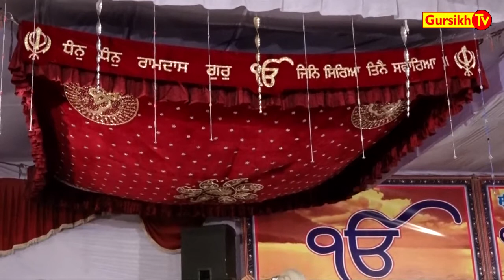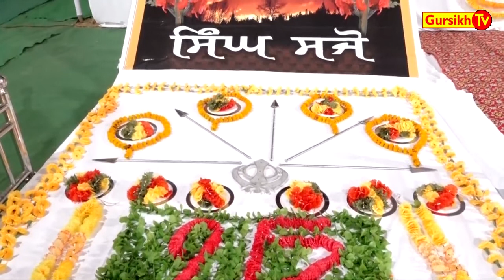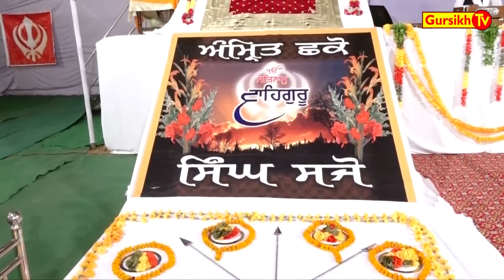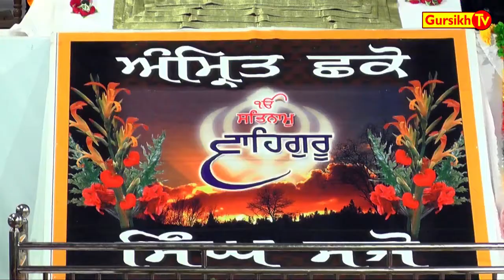Bhai Maninder Singh Khalsa Sri Darbar Sahib 087250-11313at Bias Pind On 09-11-2017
5 Days 8th Gurmat Smagam at Bias Pind Distt.Jalandhar By Dharam Parchar Sabha & All Sangat BIAS PIND
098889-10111,   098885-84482,    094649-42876,     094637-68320,    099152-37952